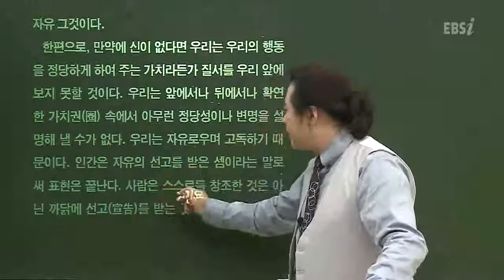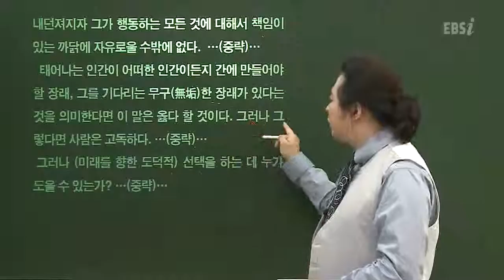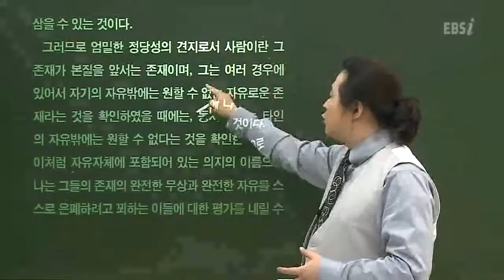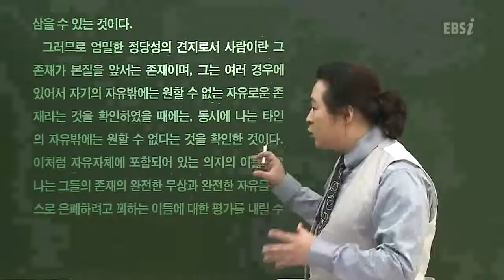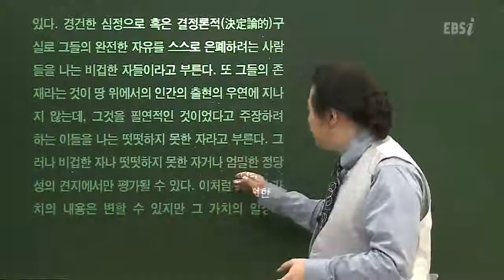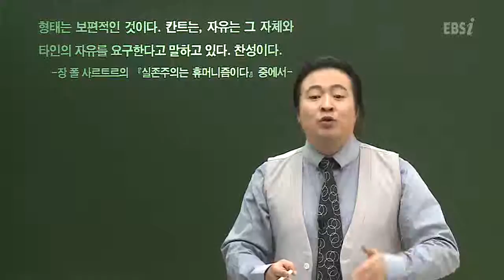EBSi 논구술 읽기의 왕 - Essay_19강 자유의 의미: 밀턴/밀/사르트르_#006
EBS, EBSi 논구술 읽기의 왕, Essay, 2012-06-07, 19강 고전독해④ 자유의 의미: 밀턴/밀/사르트르

19강 고전독해④ 자유의 의미: 밀턴/밀/사르트르

[2012 논구술] 읽기의 왕